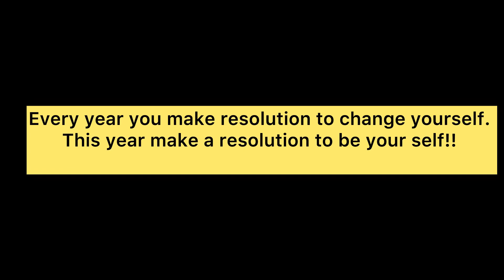My last vlog!!😭💔 No video anymore❌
Alright gyzs!!
Time to say goodbye to..